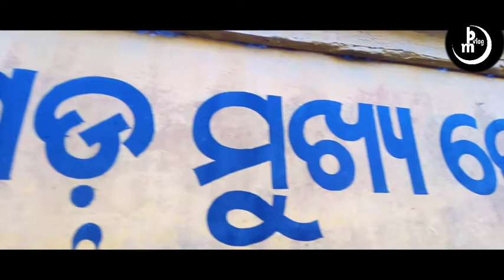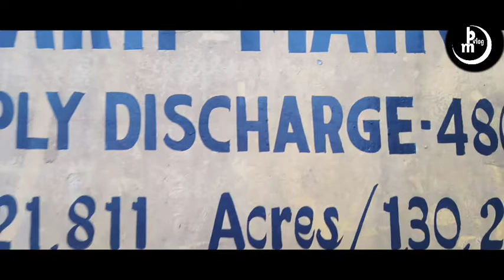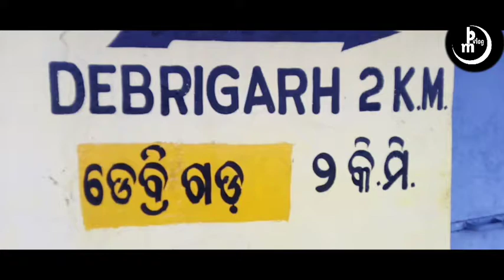HIRAKUD 2021 || Zero Point Wonderful Place in Sambalpur|| Pmb Hindi Vlog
Dosto Aaj ki is video me maine Hirakud Dam ka old Zero Point vs new Zero Point  video dala hu
Ummeed Hai Aapko Ye Video Bahut Pasand Ayegi

Buy Proudect link-

Boya best youtuber MIC

Vlogging SJ Action camera with External Mic

Best tripod

Low buget best Tripod

Super Gorillapod

Digital watch

your Query-
pmbhindivlog
old vs new Zero point
before vs After zero point
zero point canal gate

New song

Creator T smart youtube  channel